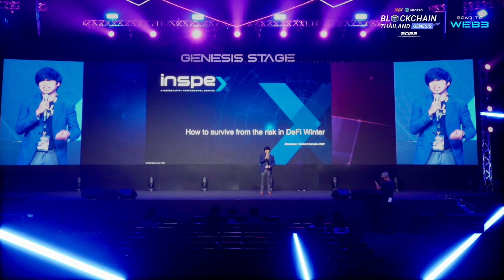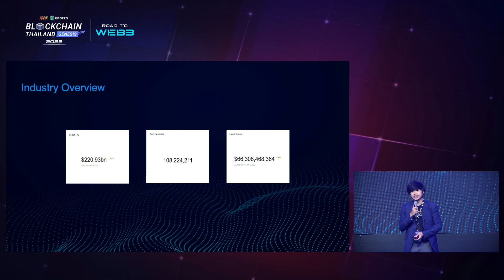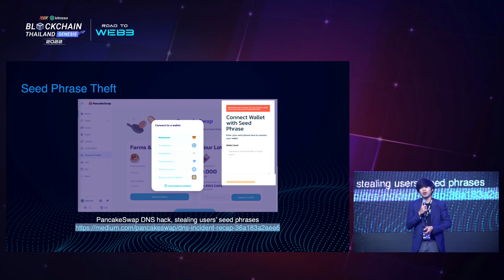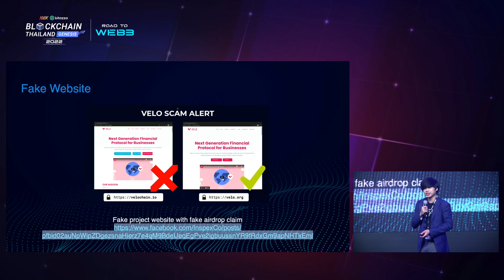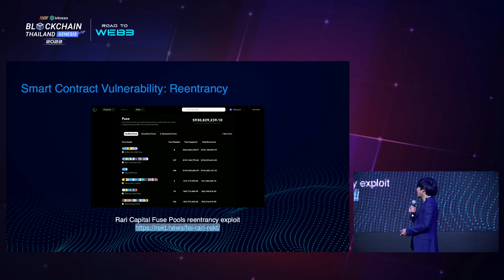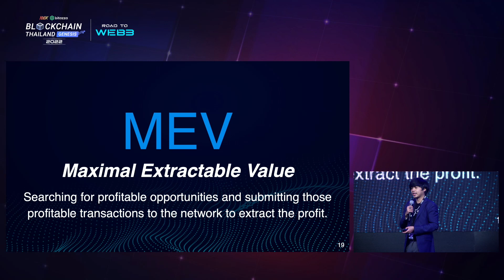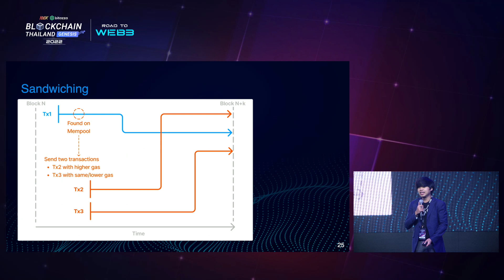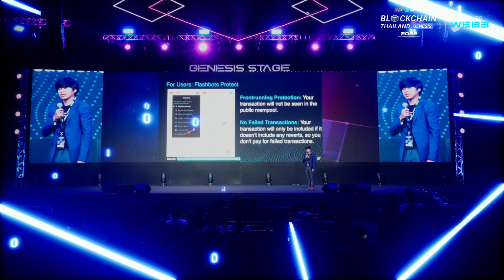หลักการเอาตัวรอดจากความเสี่ยงของ DeFi ในสภาวะปัจจุบัน | Genesis Stage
DeFi เป็นอีกหนึ่ง Product ทางการเงินในโลกดิจิทัลที่สามารถมอบผลตอบแทนที่มากกว่า Product ทางการเงินในปัจจุบันหลายๆตัว แต่ผลตอบแทนที่มากกว่าก็มาพร้อมกับความเสี่ยงที่มากขึ้น เราจะป้องกันความเสี่ยงในการใช้งาน DeFi ได้อย่างไรบ้าง? รวมถึงเราจะประเมินแพลตฟอร์ม DeFi ยังไงได้บ้างว่าตัวไหนที่มีความน่าเชื่อถือสูง?

นำโดย
นายสิทธิณัฐ หาเรือนพืชน์ (Inspex)